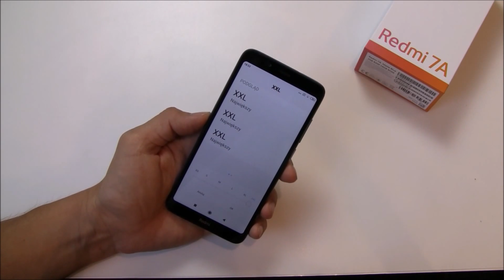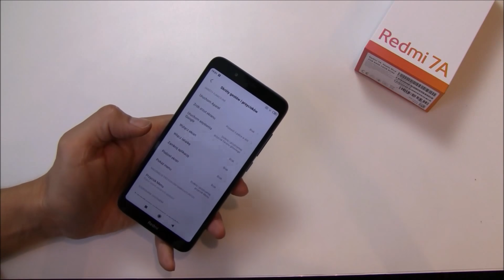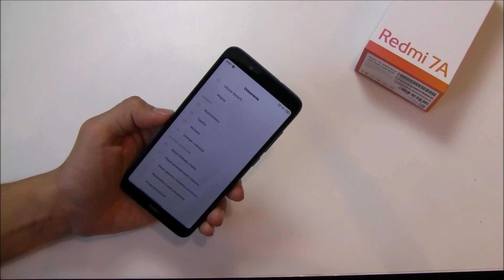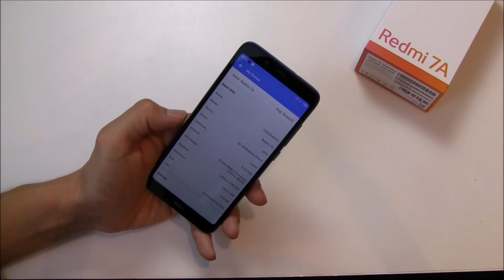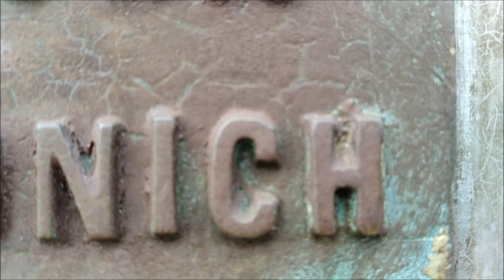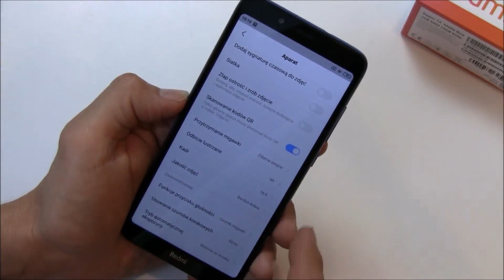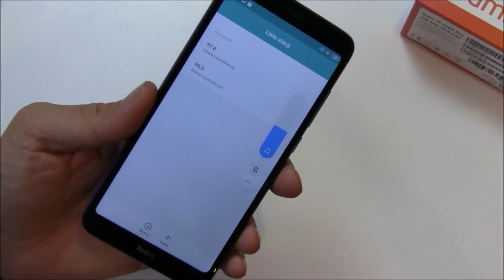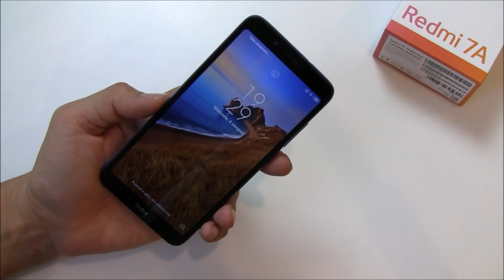Recenzja Xiaomi Redmi 7A PL - Pierwsze wrażenie, gry, filmy, zdjęcia, menu, test w Antutu 7.2.2!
Kolejny model Redmi 8A ma taka samą wydajność jak 7A, to samo z płynnością działania i wiekszością funkcji.
Trochę to trwało ale mam dla was pełny, 37 minutowy test nowego budżetowca Xiaomi Redmi 7A. Czy warto go kupić? Czy jest odpowiednio wydajny? Jak na nim działają gry i na ile wystarcza bateria? Na te wszystkie pytani oraz jeszcze kilka innych odpowiadam wam w tej recenzji.